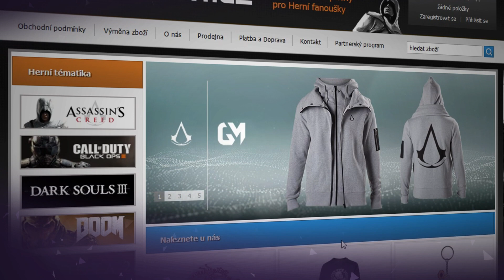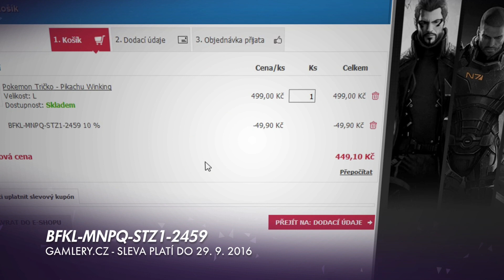90VTEŘIN #64: KONEC BATTLE.NET (17.9. - 23. 9. 2016)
KÓD 10% SLEVA: BFKL-MNPQ-STZ1-2459

90VTEŘIN #64: KONEC BATTLE.NET
S02E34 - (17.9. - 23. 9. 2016)

Stačí nám 90 vteřin a dozvíte se to nejdůležitější z herní scény. Nejrychlejší novinkový servis o počítačových hrách! Podpořte pořad kliknutím na LIKE či DISLIKE, napište do komentářů vaše názory na události z uplynulého týdne nebo pořad sdílejte!

Speciální poděkování patří Davidu Kopeckému. D.Kop pro účely Indiana složil exkluzivní track 90VTEŘIN Season 2.